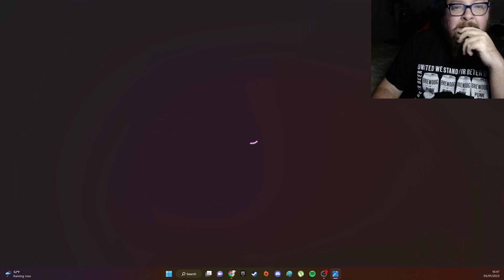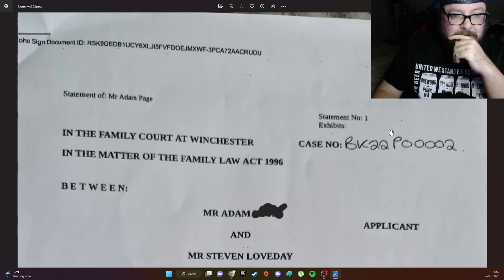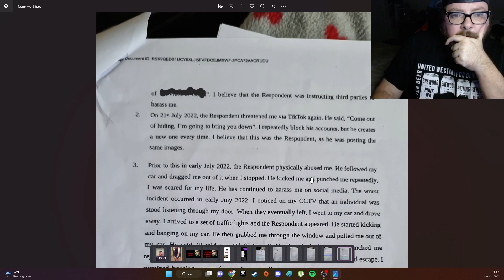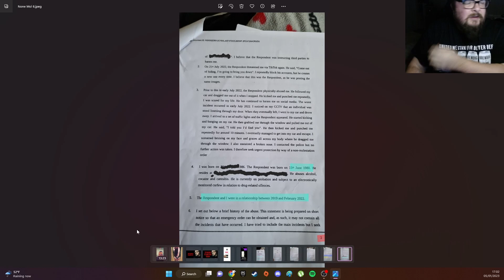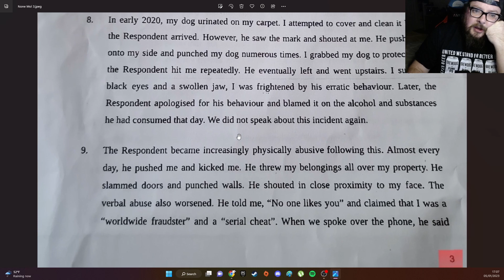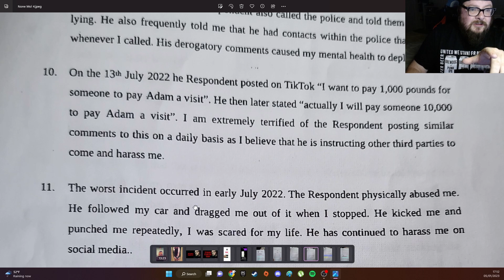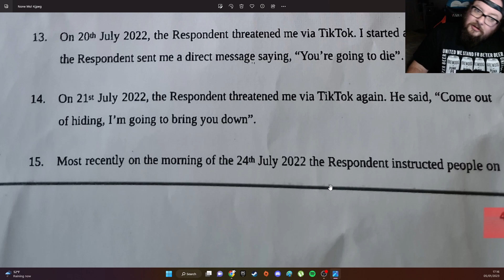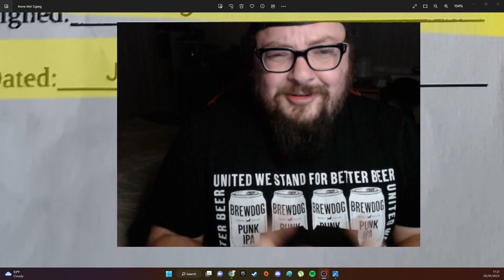TheFactFreak Reads Their Court Documents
Patron